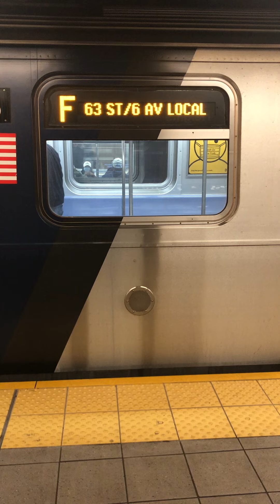Manhattan bound half Cuomo R160 E/F at Roosevelt Av